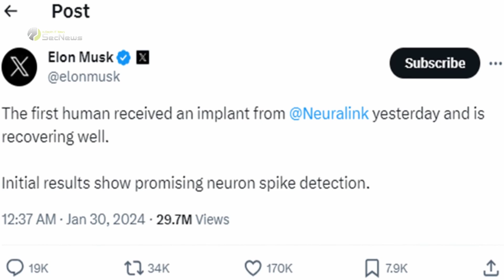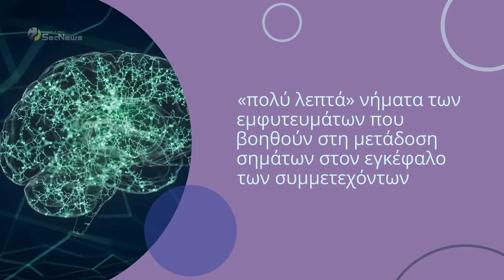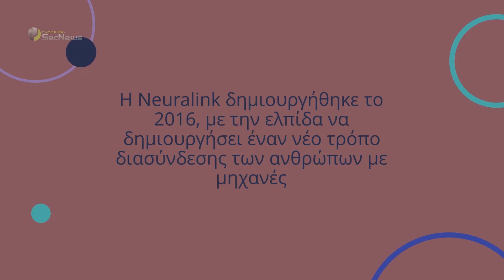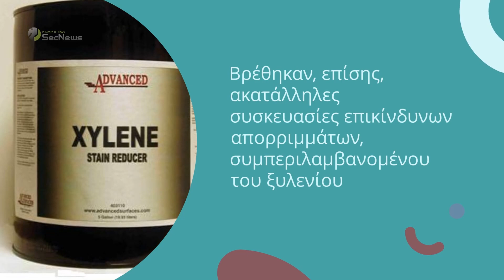Elon Musk - Neuralink: Επιτυχημένη η πρώτη εμφύτευση τσιπ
Ο Elon Musk ανακοίνωσε ότι έγινε η πρώτη επιτυχημένη εμφύτευση τσιπ της Neuralink στον εγκέφαλο ενός ανθρώπου και ότι το άτομο αναρρώνει ομαλά και είναι σε καλή κατάσταση.

Πέρυσι, ο Οργανισμός Τροφίμων και Φαρμάκων των ΗΠΑ (FDA) έδωσε άδεια στην εταιρεία του δισεκατομμυριούχου να πραγματοποιήσει την πρώτη της δοκιμή για το εμφύτευμά της σε ανθρώπους. Σύμφωνα με τη Neuralink, στόχος αυτού του εγκεφαλικού τσιπ είναι να βοηθήσει ασθενείς να ξεπεράσουν την παράλυση, καθώς και άλλες νευρολογικές παθήσεις και αρχίζει να το εξετάζει με πρώτη επιτυχημένη εμφύτευση τσιπ στον εγκέφαλο ενός ασθενούς.

00:00 Εισαγωγή
00:19 Πρώτη επιτυχημένη  εμφύτευση τσιπ της Neuralink σε άνθρωπο
01:01 Αρχικοί στόχοι
01:37 Αρχικές δοκιμές σε πιθήκους
02:04 Σημασία τεχνολογίας Neuralink
02:41 Προβλήματα της Neuralink